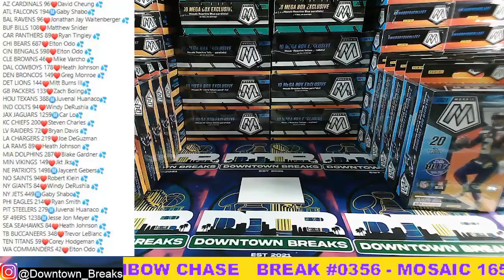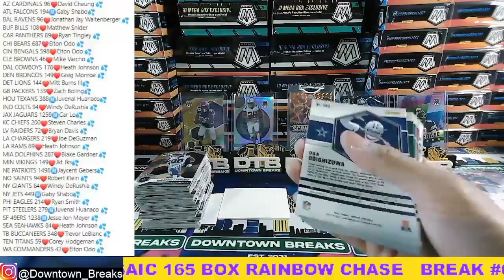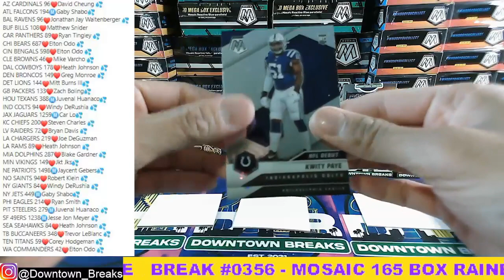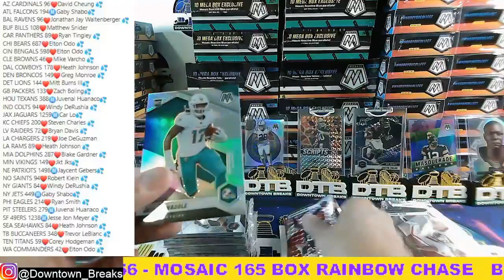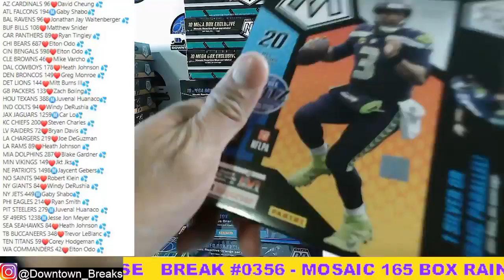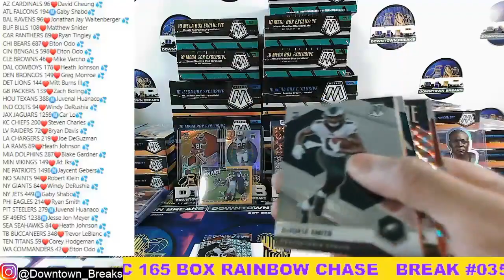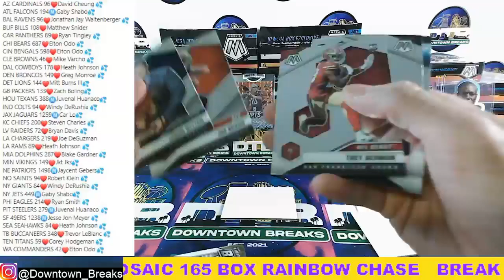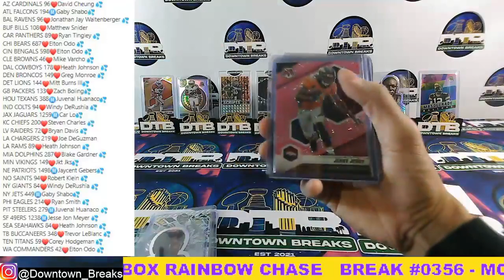BREAK #0356 EPIC 165 BOXES NFL MOSAIC BREAK YOU WOULD WANT TO SEE THE MONSTER HITS